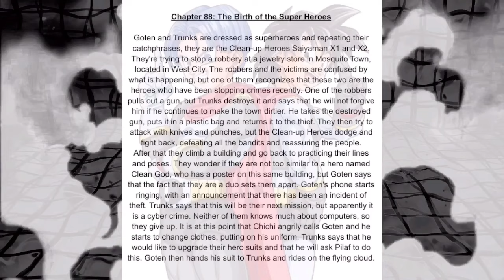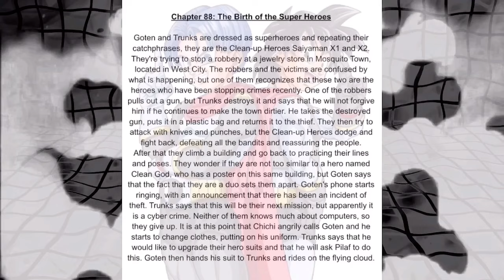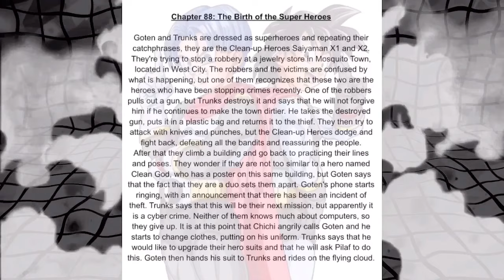Dragon Ball Super Manga Chapter 88 DRAFTS-DRAFT SUMMARY! SAIYAMAN X1 AND X2!!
Read Dragon Ball Infinity : Dragon Ball Infinity (more chapters no bonus pages)